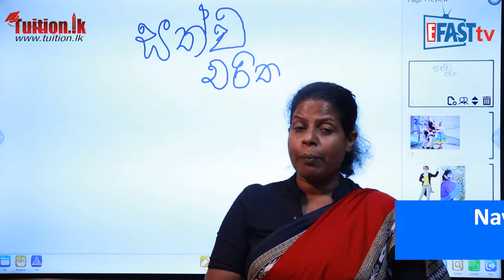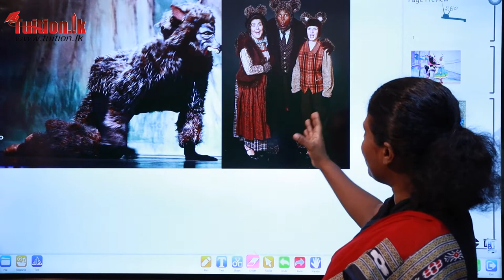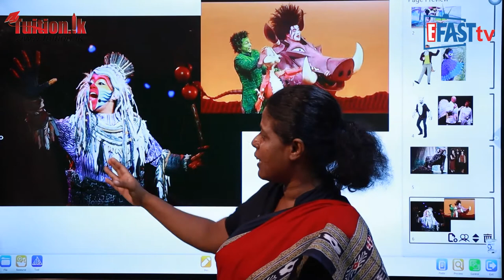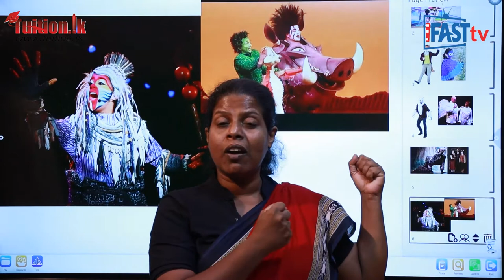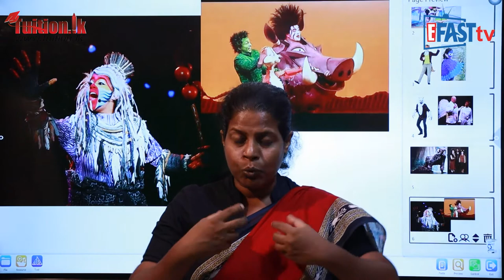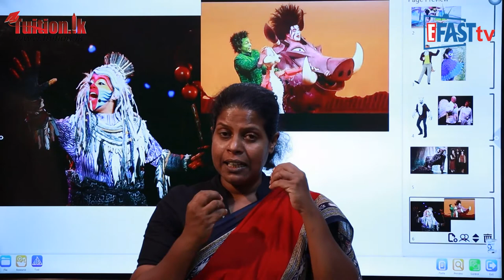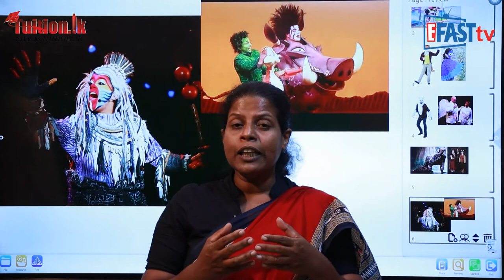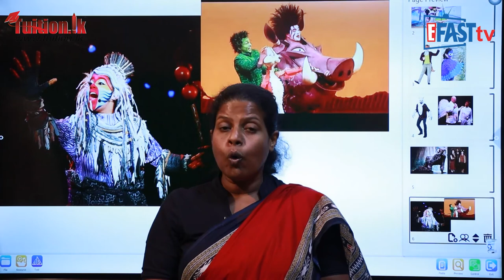නාට්‍ය හා රංගකලාව - විවිධ චරිත හදුනා ගැනීම සත්ව චරිත | 9 ශ්‍රේණිය - Drama | Grade 9 Epi 05